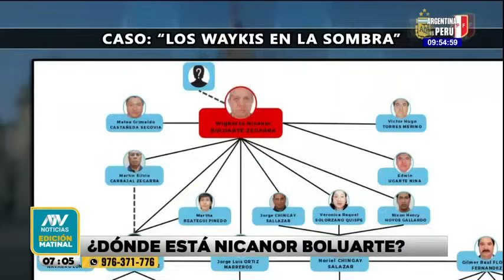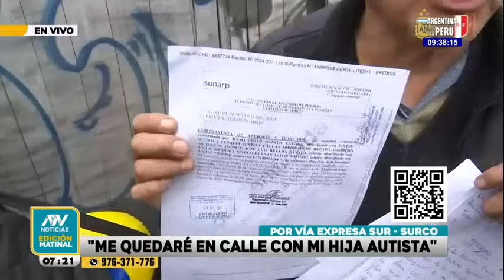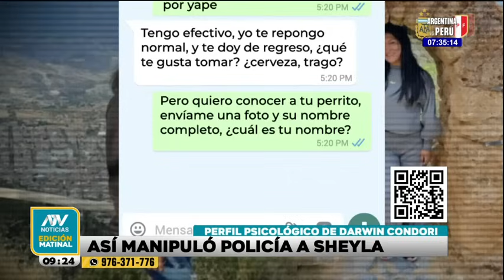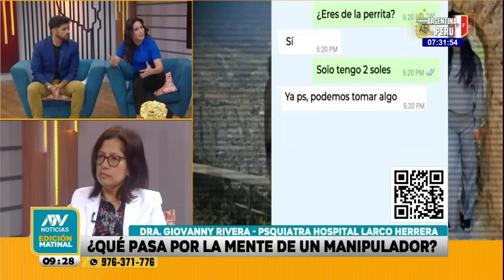ATV Noticias Edición Matinal: Programa del martes 19 de noviembre de 2024